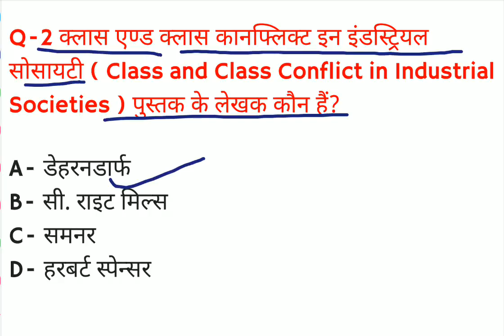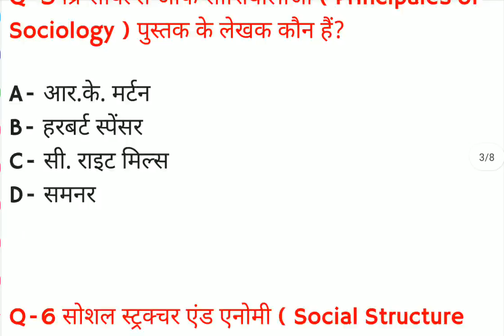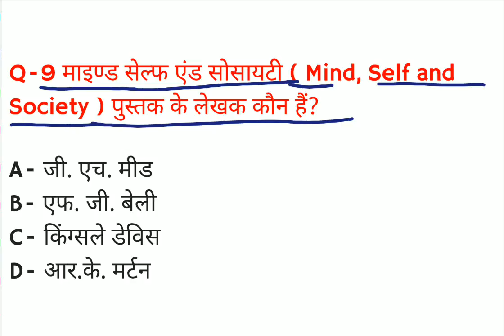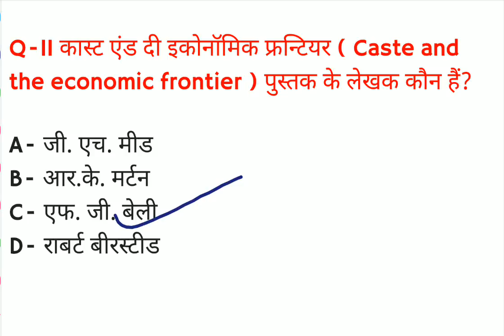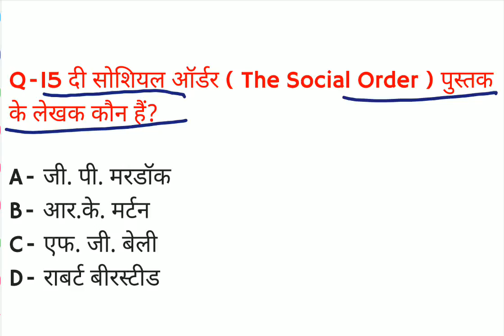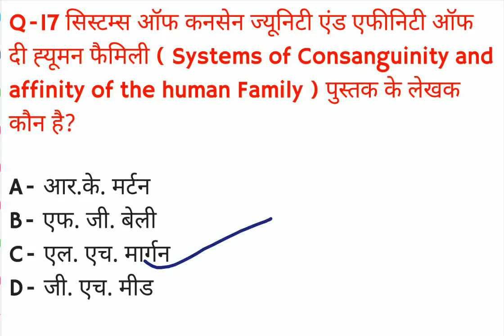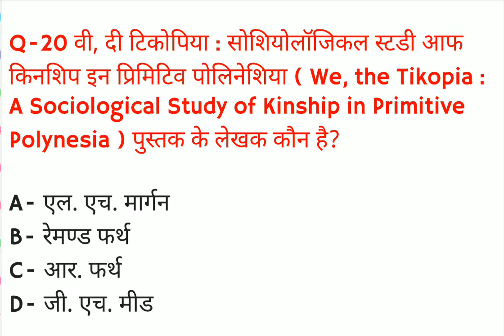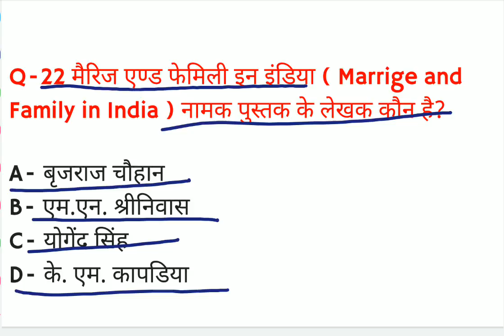SOCIOLOGY THINKERS/ tgt/pgt/gic sociology important books and author/ most important sociology books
Hello friends.
friends aaj ke es video me ham log TGT/PGT SOCIOLOGY se related important sociology thinkers or most important books and author se related MCQ's type Part - 01 question ko solve karenge.
esse pahle total 89 practice set provide kra diya gya hai aap use bhi jarur solve kare jisse aap ko exam me help mil sake.

UP TGT/PGT Sociology Practice set 71/uptgt/pgt sociology previous year question paper/uptgt sociology test

TGT/PGT Sociology Practice set 71/tgt/pgt sociology previous year question papers/tgt sociology quiz

tgt/pgtpracticeset07
tgt/pgtsociology

tgt sociology practice set
pgt sociology practice set
tgt sociology
pgt sociology
tgt syllabus
pgt syllabus
tgt/pgt

tgt sociology syllabus
tgt sociology previous year question paper
tgt sociology combination
tgt sociology class
tgt sociology eligibility
tgt sociology subject combination
tgt sociology form kaise bhare
tgt/pgt sociology practice set pdf download
tgt/pgt sociology practice set download
tgt/pgt sociology pdf download
tgt/pgt sociology practice set pdf
tgt sociology practice set pdf
tgt sociology practice set pdf download
pgt sociology practice set pdf download
pgt sociology practice set pdf
tgt/pgt test series
tgt test series
pgt test series
tgt sociology practice set in hindi
pgt sociology practice set in hindi
tgt/pgt sociology practice set in tamil
tgt/pgt sociology practice set in telugu
tgt/pgt sociology practice set in malayalam
tgt/pgt sociology practice set in english

tgt pgt sociology online classes
up tgt pgt sociology online classes
uppgt sociology online classes
up pgt sociology online classes
up tgt sociology online classes

tgt pgt live test today